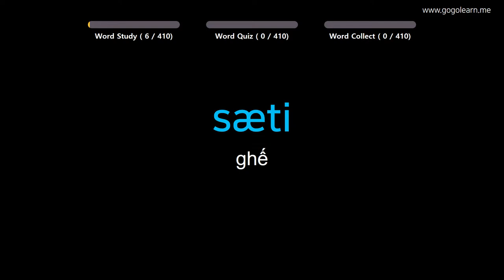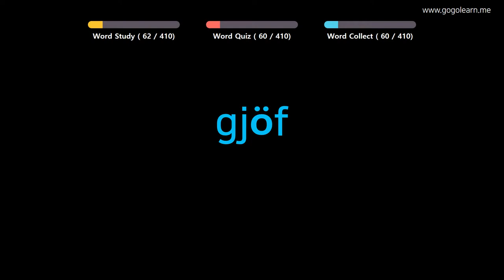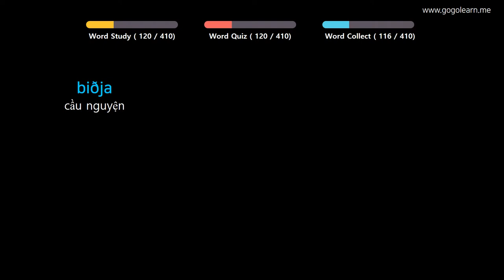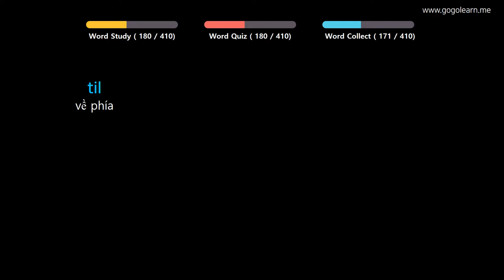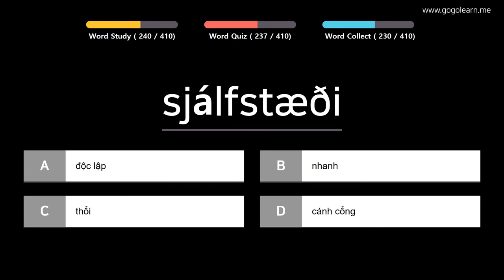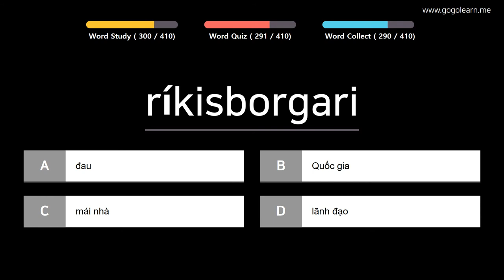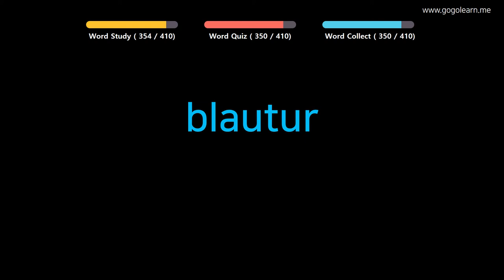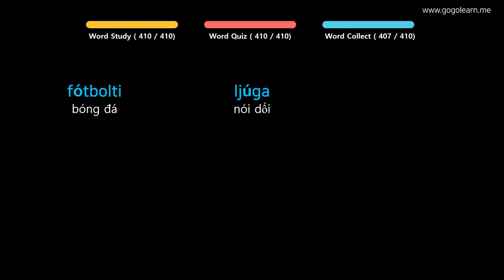Học Tiếng Iceland |Phần 9: Từ Vựng Tiếng Iceland Hay Mỗi Ngày | Golearn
+ Phần 1 : 00:05
+ Phần 2 : 41:56
+ Phần 3 : 1:23:25
+ Phần 4 : 2:05:37

✪ Nội dung có thể bạn quan tâm:

Học Tiếng Iceland |Phần 4: Từ Vựng Tiếng Iceland Dễ Nhớ Không Cần Nổ Lực | Golearn